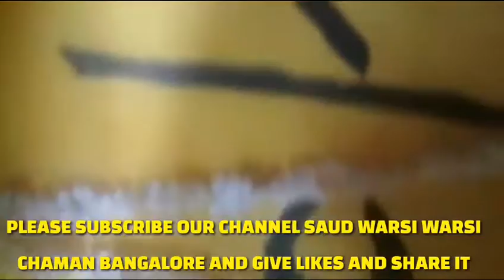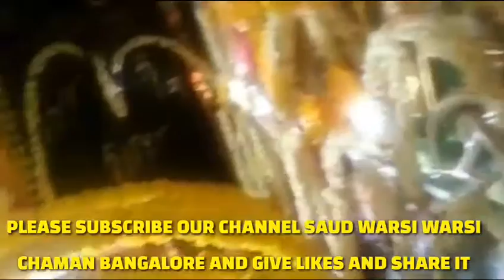Shahadat E Ali (r.z) Aur Jhasne e Sarkar waris e Pak 05-06-2018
Shahadat E Ali (r.z) Aur Jhasne e Sarkar waris e Pak 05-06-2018 organised at Fayaz Warsi home in tannery road Bangalore